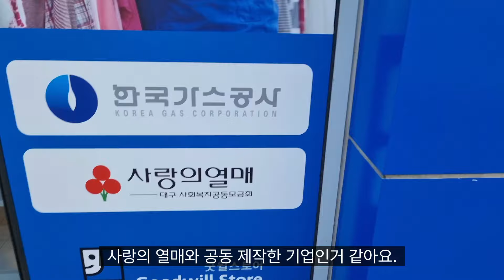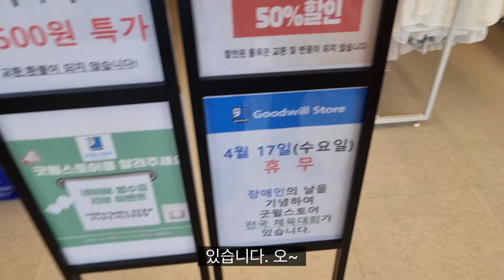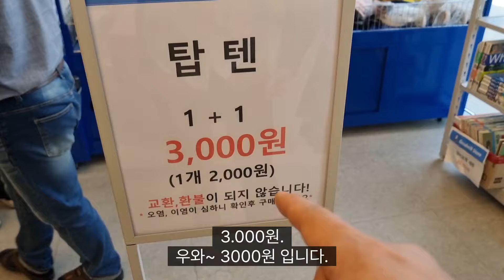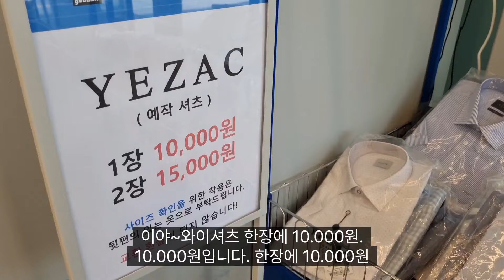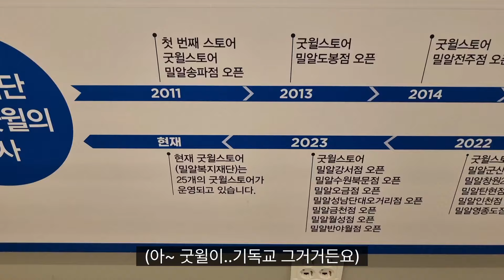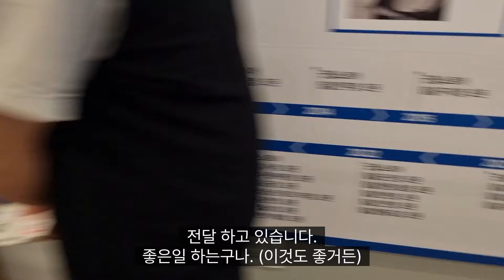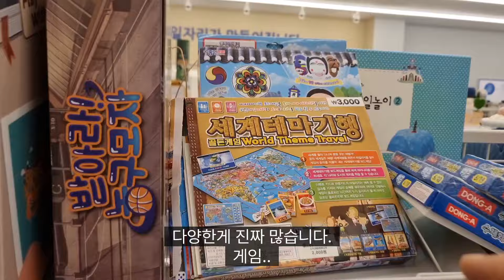굿윌스토어 " 나눌수록 커지는 행복! 기부시 연말 소득공제 혜택 | 대구 새로오픈 매장 | 대구 리퍼브 매장 | 대구 저렴한 창고형 매장 Goodwill Store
주소 : 대구 동구 안심로 266 1층

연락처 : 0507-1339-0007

휴무 : 매주 일요일

업체 소개

'자선이 아닌 기회를!'
'기증하면 일자리가 만들어집니다!'

굿윌스토어 밀알 반야월점은 2023년 10월18일에 개점하여, 100여 평의 매장에서 5명의 발달장애인을 고용하여 이들에게 최저임금 이상의
일자리를 제공하고 있는 선한 기업입니다.

현재 전국에는 26개의 굿윌스토어 매장이 운영되고 있으며
대구 달서구에서도 굿윌스토어 밀알월성점이 있습니다.

기증자와 후원기업의 제품을 통해 다양한 제품이 구비가 되어 있어
매장을 방문하시면 선별된 좋은 제품들을 저렴하게 원스탑 쇼핑이 가능하며, 장애를 가진 직원들이 기증품을 분류, 상품화하고 매장 영업진열 및 응대를 하며 일하고 있습니다.

- 굿윌스토어는 안쓰는 물건을 기증받습니다.
- 기증받은 물건을 판매하여 장애인의 일자리를 창출합니다.
- 저렴한 가격으로 나에게 필요한 물건을 살 수 있습니다.
- 안 쓰는 물건을 기증하면 자원재활용 및 연말소득공제 혜택도 받을 수 있습니다.

*기부금 영수증 신청
기증품 내역과 기증자 연락처, 인적사항을 기재하면 국세청 간소화 서비스로 등록해 드립니다.

 (Click on each link to move)

 Address: 1st floor, 266 Ansim-ro, Dong-gu, Daegu

 Business hours: 10:30 ~ 19:00

 Company introduction

 'Opportunity, not charity!'
 'Donating creates jobs!'

 The Goodwill Store Milal Banyawol branch will open on October 18, 2023, and will employ 5 people with developmental disabilities in a store of approximately 100 pyeong and provide them with above-minimum wage.
 It is a good company that provides jobs.

 Currently, there are 26 Goodwill Stores operating across the country.
 There is also a Goodwill Store Milal Wolseong branch in Dalseo-gu, Daegu.

 A variety of products are available through products from donors and sponsoring companies.
Employees with disabilities work by sorting and commercializing donated items, as well as displaying and responding to sales in the store.

 - We create jobs for people with disabilities by selling donated items.
 - You can buy the things you need at a low price.
 - If you donate unused items, you can also receive resource recycling and year-end income tax deduction benefits.